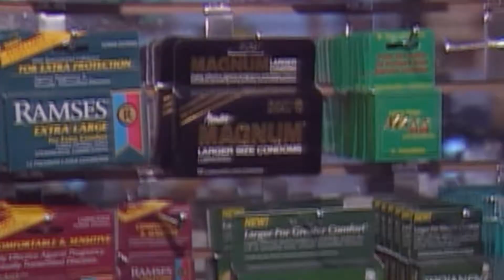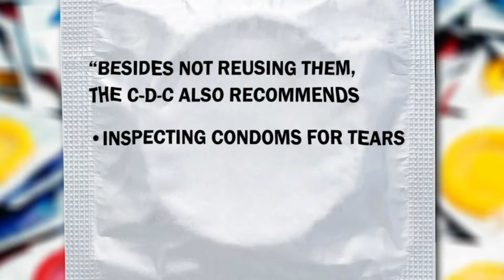CDC warns people not to wash, reuse condoms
The Centers for Disease Control and Prevention issued a warning and reminded sexually active individuals to use a new condom for each sex act.